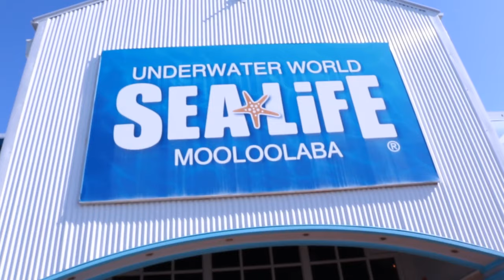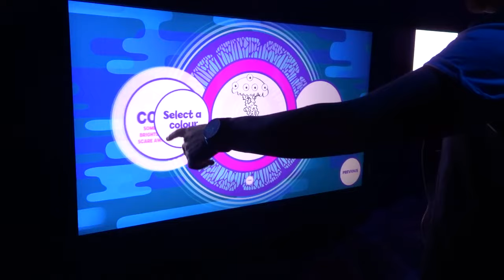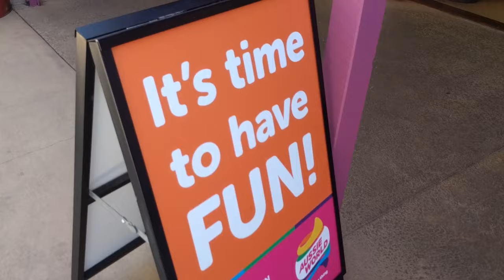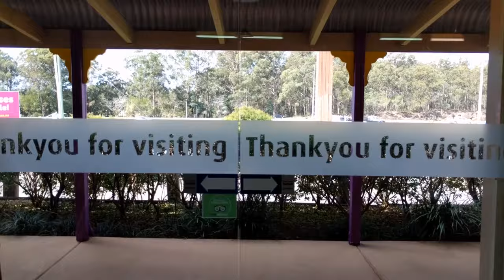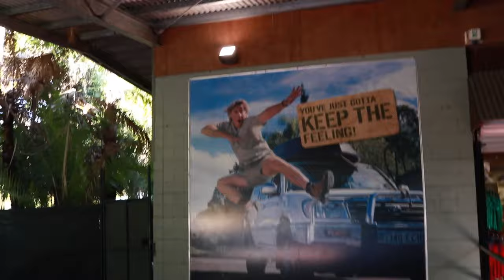Theme Park to Ourselves | VLOG 001 | Gennavieve Lyons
What a way to start...Underwater world, Aussie World and Australia Zoo all in one day! Can you keep up?

Connect With Gennavieve Lyons